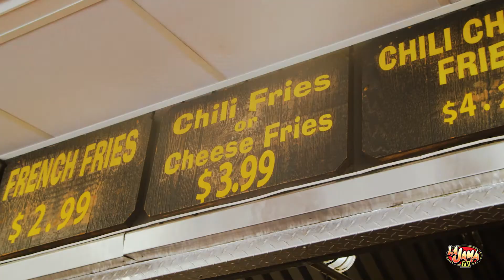La Jama Tv at Arbetters Hot Dogs on Bird Road. Amazing chilli and phenomenal cheese fries!!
This week Chef Frankie and Sofla hit up the oldest Hot dog joint in Miami.. Arbetters hotdogs!